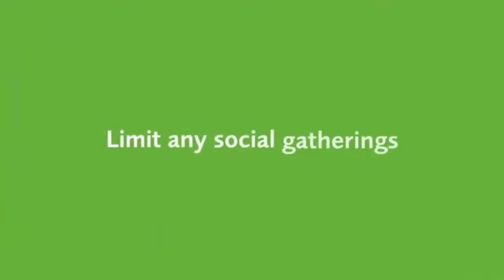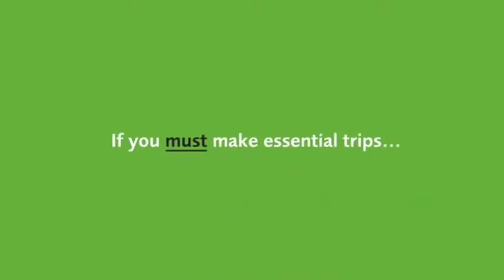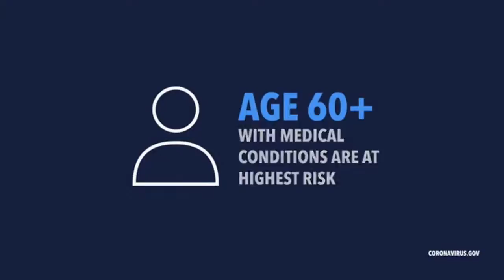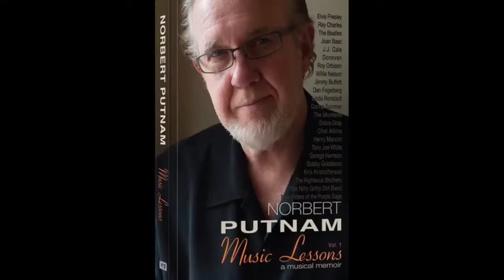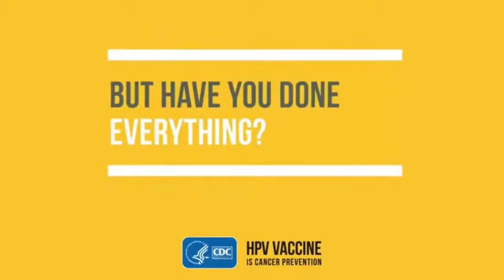SuperTalk Mississippi Live Stream